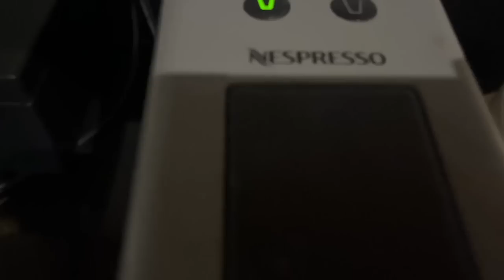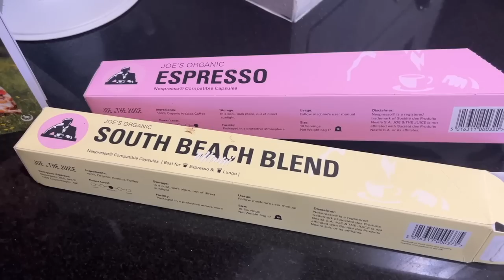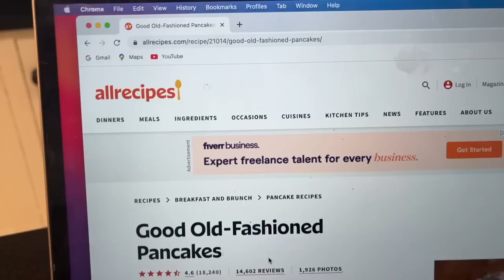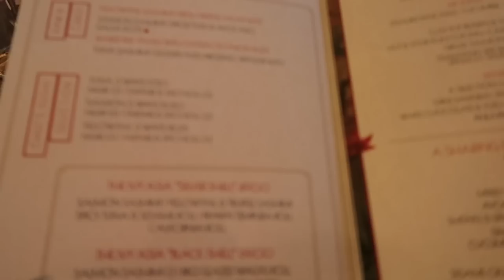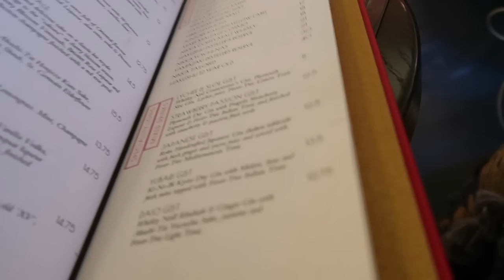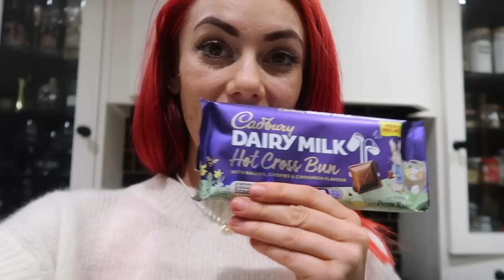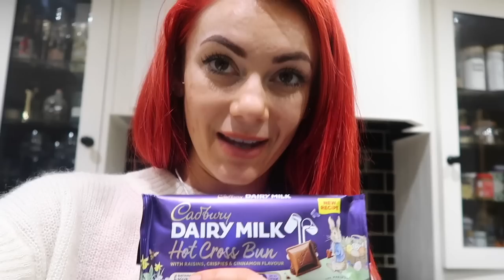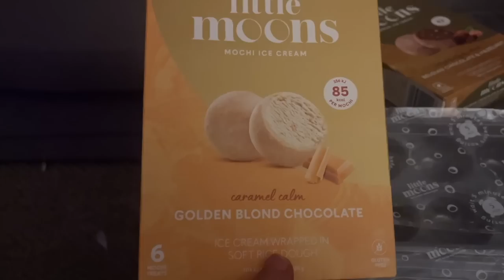day 11 date day with Joe